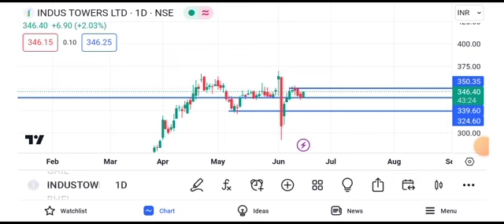Indus Tower share news today || Indus Tower share latest news today